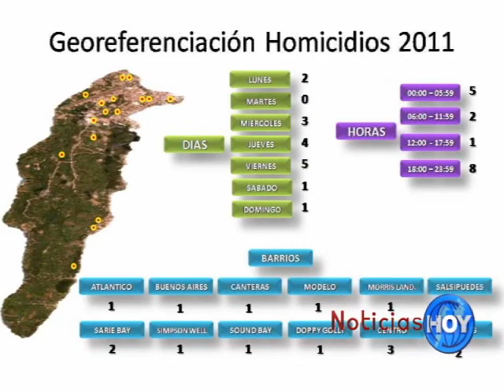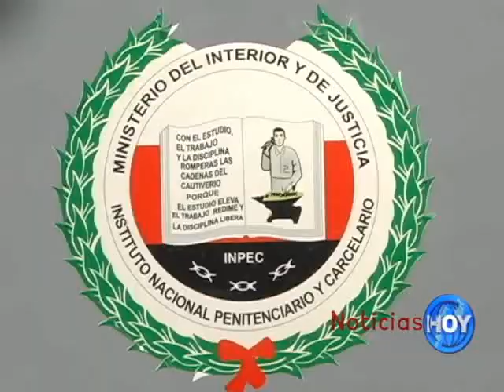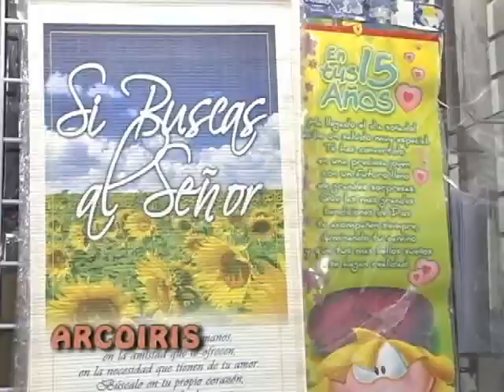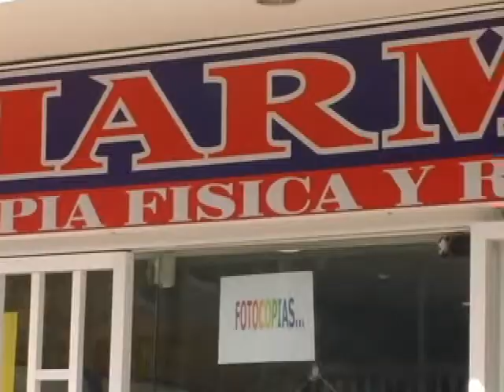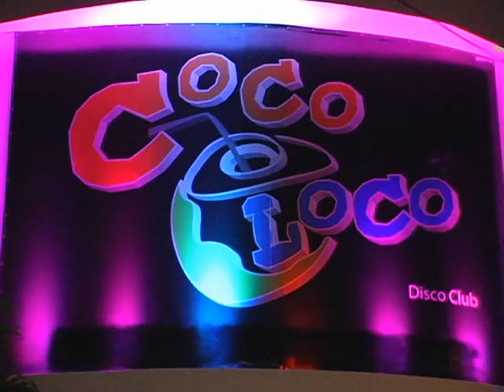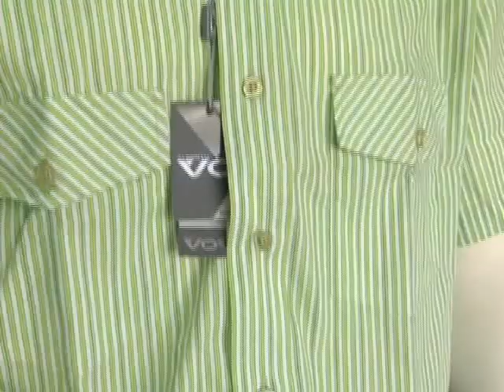NOTICIAS HOY SEPTIEMBRE 9 web